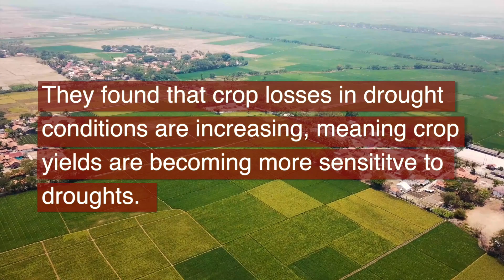Researchers find corn yields becoming more sensitive to drought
Climate change is increasing the frequency and severity of droughts in many agricultural regions. Wanting to understand how crops will hold up in a drier climate, Stanford researchers used satellite images and soil data to examine corn yields in drought conditions, finding that the crop has become more sensitive to drought despite advances in corn varieties.